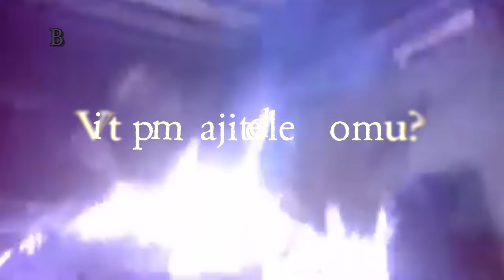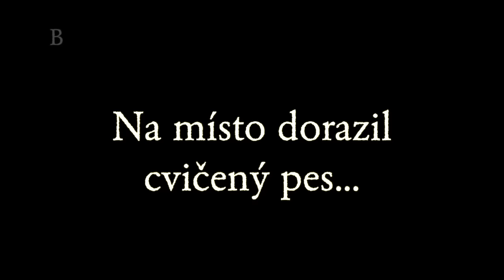Aktuálně: Nedamovský Poltergeist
U České Lípy prý řádí poltergeist. První videa z místa, natočená svědky. Chystám výpravu!